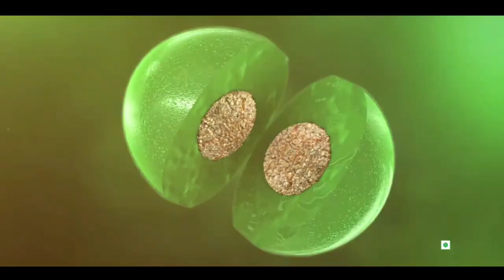देख लो Pulse candy 🍬 फैक्ट्री में कैसे बनती है || how to making process in pulse candy 🍬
देखिए pulse candy कैसे बनती है?
how to make pulse candy in factory
making cotton candy using pulse candy
candy making business
देखिये कैंडी कैसे बनती है 🍬🍬
candy making machine
hard candy making machine
making cotton candy with pulse